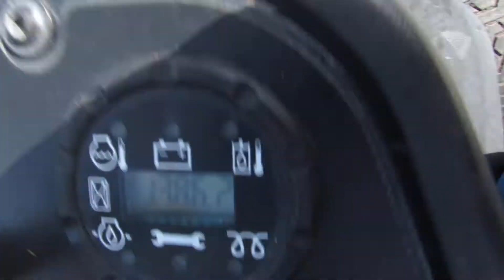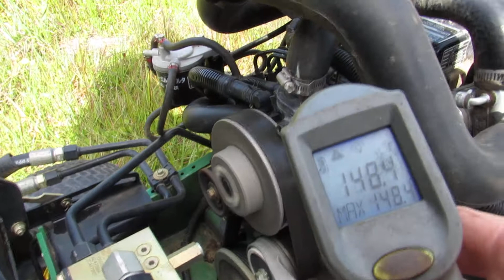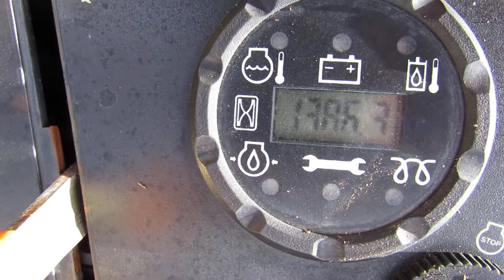2010 John Deere 7500 E-Cut Mower w/ 1386Hours w/ Yanmar 3TNV84T Diesel Engine Parting Out